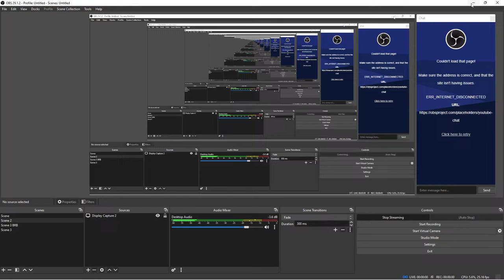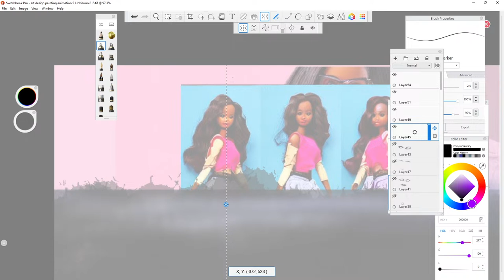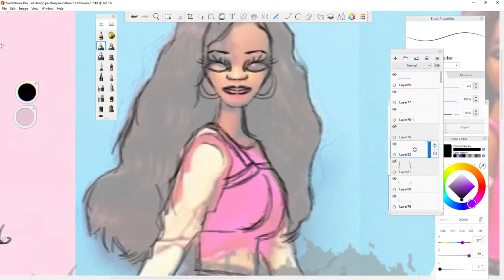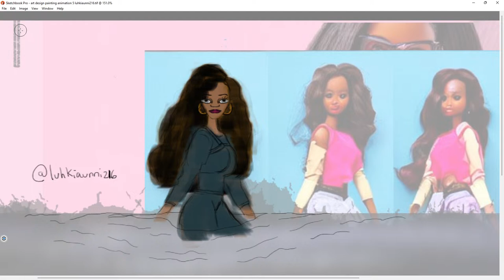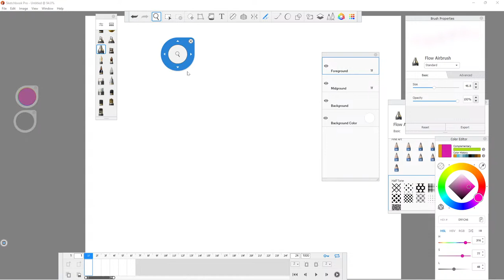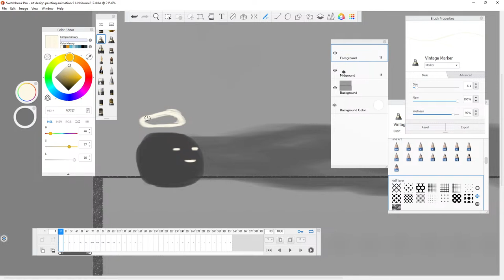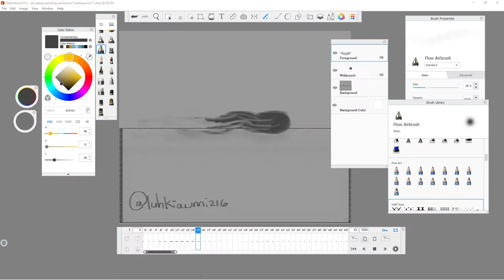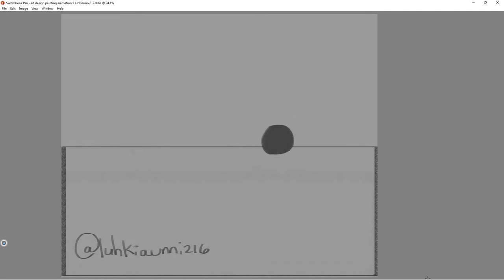My Broadcast Digital Art Painting And Some Animation 01